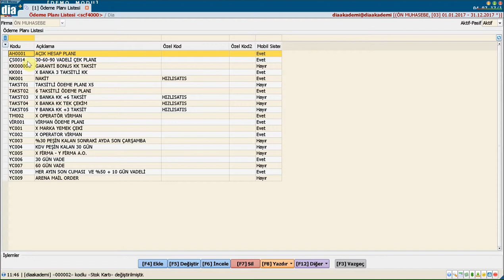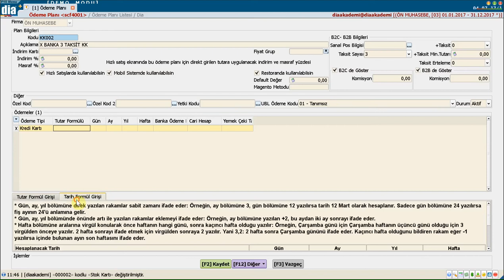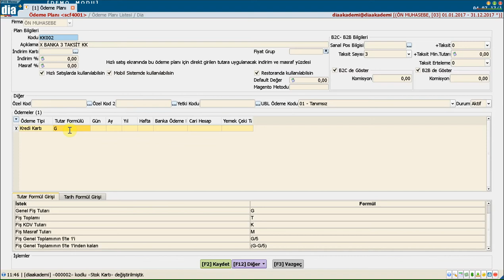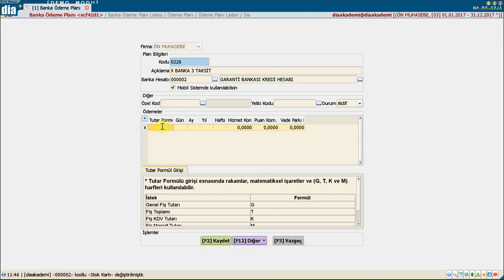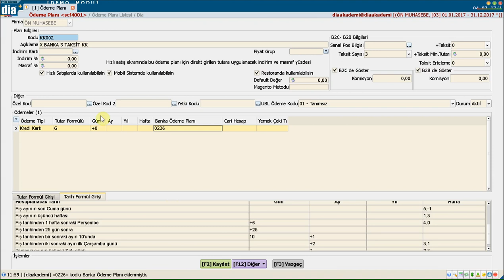DİA Akademi - Kredi Kartı Ödeme Planı Nasıl Tanımlanır?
DİA Akademi -
Yapılan alışverişlerde ödeme seçeneği olarak kredi kartı ve taksitli kullanılabilmesi için oluşturulan kredi kartı ödeme planlarını anlatan eğitim videosudur.